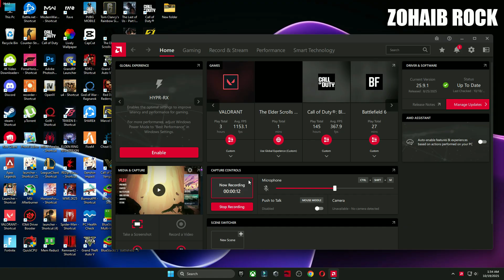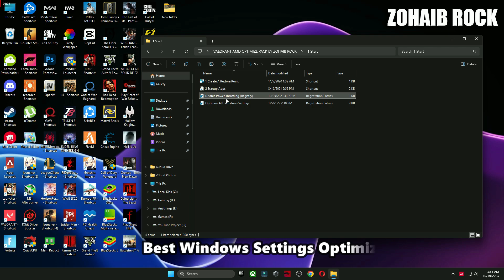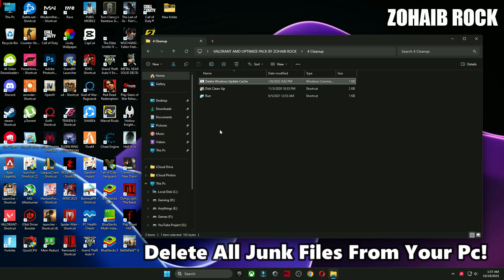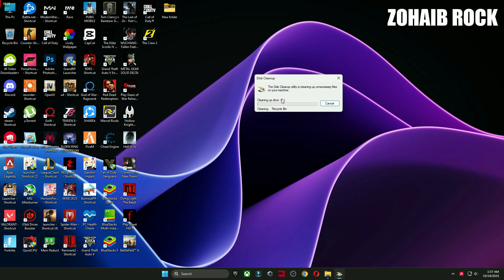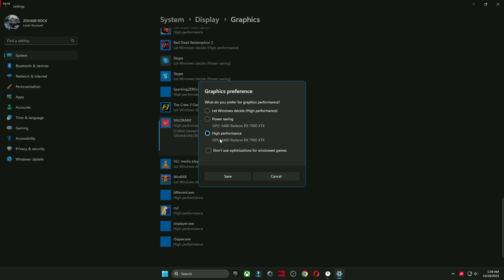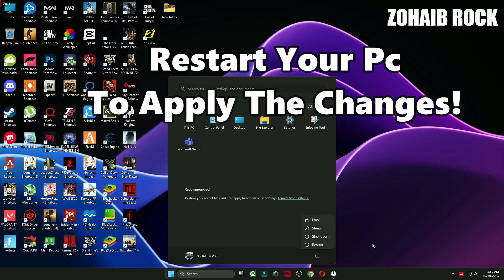AMD Radeon Best Settings For Valorant Season 2025 Act 6 | Valorant Episode 10 Act 6 FPS Boost Guide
Title: AMD Radeon Best Settings For Valorant Season 2025 Act 6 | Valorant Episode 10 Act 6 FPS Boost Guide

Valorant Season 2025 Act 6 FPS increase guide / AMD FPS Guide 2025 ✅Valorant New Episode 10 Act 6 | Valorant Season 2025 Act 6 AMD Radeon Software Best Settings 👍 more fps, fix lag, Reduce input latency and stutter✔️ better fps, boost fps within AMD Radeon best settings including!

🔽Download Links🔽

▬►𝐆𝐚𝐦𝐢𝐧𝐠 𝐏𝐂 𝐒𝐩𝐞𝐜𝐬:
CPU: Intel Core i9-10900k 3.70GHz
GPU 1: AMD Radeon RX 7900 XTX
GPU 2: RTX 3070 8GB
RAM: 48 GB DDR4
Motherboard: ROC STRIX B460-F GAMING
Power Supply: GIGABYTE 80 Plus Gold 750W

Your Queries -

valorant season 2025 act 6 amd radeon settings
valorant season 2025 act 6 amd radeon settings fps
valorant season 2025 act 6 amd radeon settings reddit
best amd radeon settings for valorant season 2025 act 6
amd radeon settings for gaming valorant season 2025 act 6
valorant season 2025 act 6 amd radeon color settings
amd radeon settings for valorant season 25 act 6 low end pc
amd radeon settings for valorant season 2025 act 6
valorant episode 10 act 6 amd radeon settings
valorant episode 10 act 6 amd radeon settings fps
valorant episode 10 act 6 amd radeon settings reddit
best amd radeon settings for valorant episode 10 act 6
amd radeon settings for gaming valorant episode 10 act 6
valorant episode 10 act 4 amd radeon color settings
amd radeon settings for valorant episode 10 act 6 low end pc
amd radeon settings for valorant episode 10 act 6